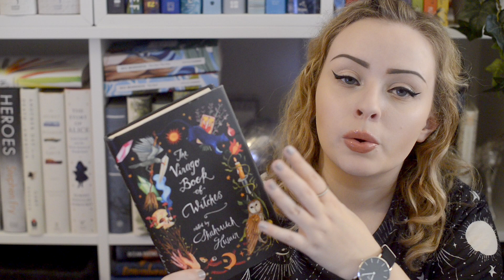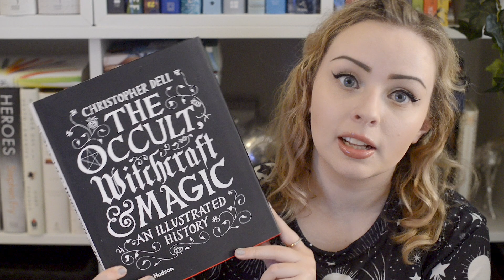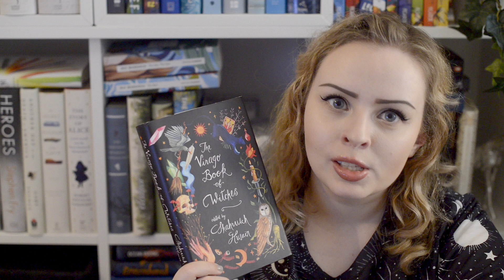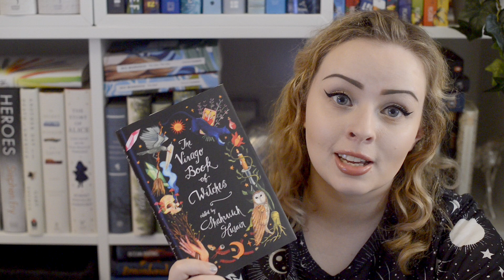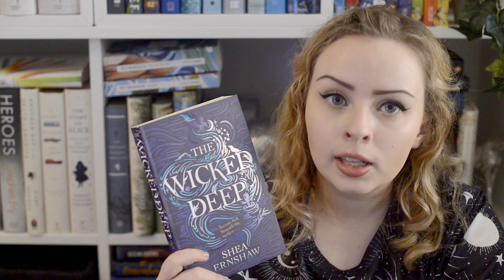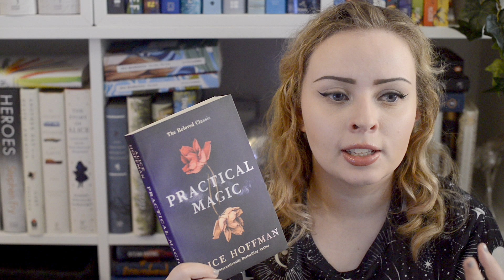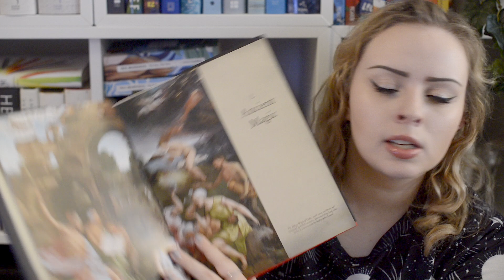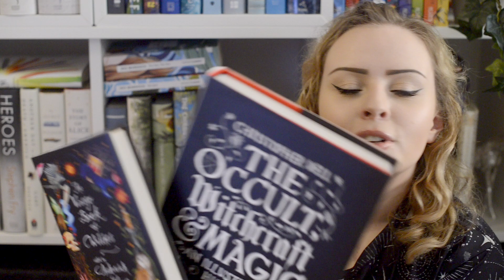Try A Chapter: Witchy Books | The Book Castle | 2020